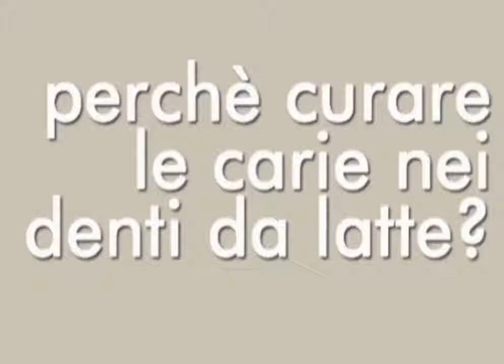Perché curare le carie nei denti da latte?